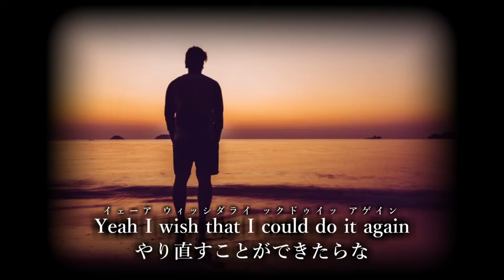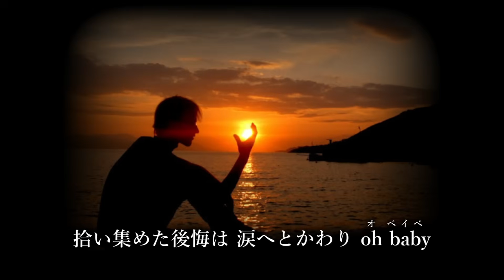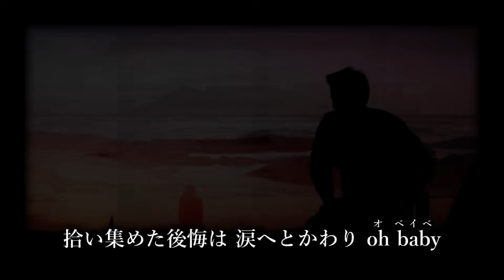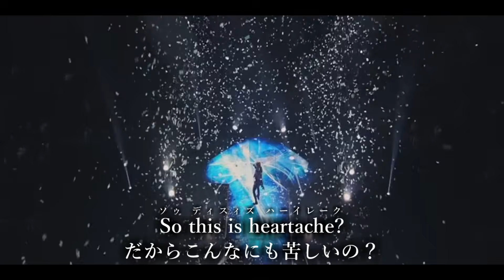【Lyrics】 ONE OK ROCK - Heartache 和訳、カタカナ付き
＿＿＿＿＿＿＿＿＿＿ Lyrics ＿＿＿＿＿＿＿＿＿＿

So they say that time takes away the pain
But I’m still the same
And they say that I will find another you
That can’t be true
Why didn’t I realize?
Why did I tell lies?
Yeah I wish that I could do it again
Turnin’ back the time back when you were mine
All mine

So this is heartache?
拾い集めた後悔は 涙へとかわりoh baby
あの日の君の笑顔は思い出に変わる

僕の心を唯一満たして 去ってゆく君が
僕の心に 唯一触れられる事ができた君は
Oh baby もういないよ もう何もないよ
All mine

 It’s so hard to forget
 固く結んだその結び目は
Yeah so hard to forget
 強く引けば引くほどに
You and all the regret
解けなくなって離れなくなった
今は辛いよ それが辛いよ
すぐ忘れたいよ  君を

    ただし、著作物を使用している動画には広告が付き、